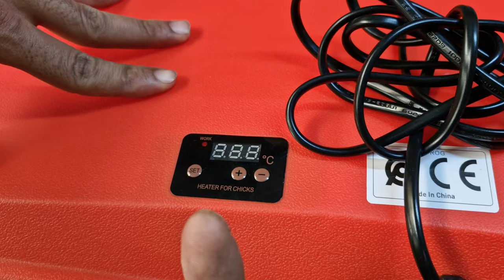تمن سوق القريعة🔥توليعة خاصة لعشاق الحمام النفاخ ودجاج الزينة فقاصات عند عبد الرحمن فرجة ممتعة